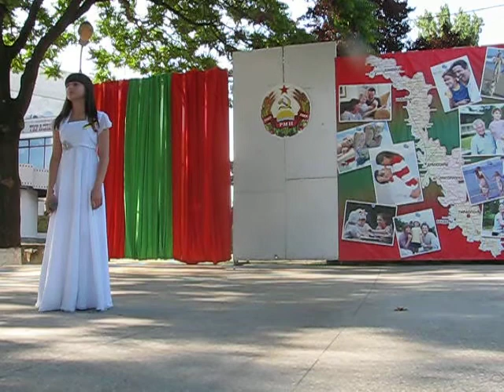MVI_3057.AVI СТЕПАНОВА ВАЛЕРИЯ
СТЕПАНОВА ВАЛЕРИЯ